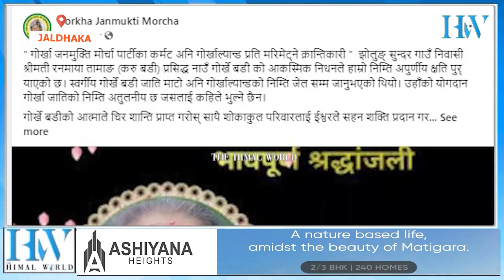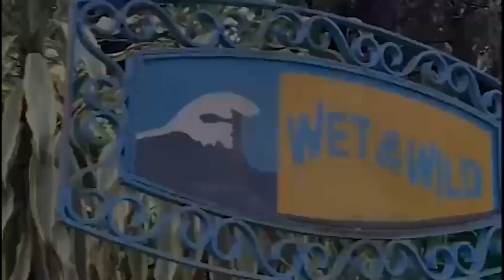रहिनन् गोर्खे बड़ी….